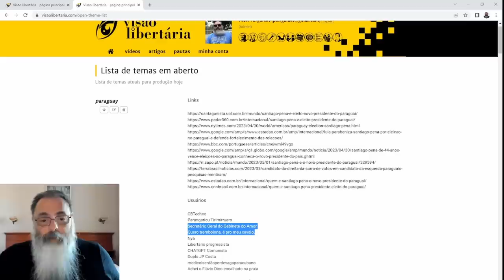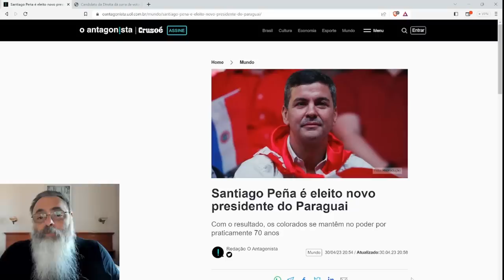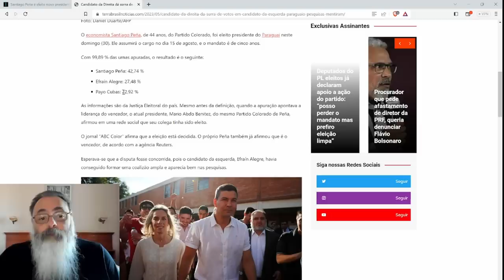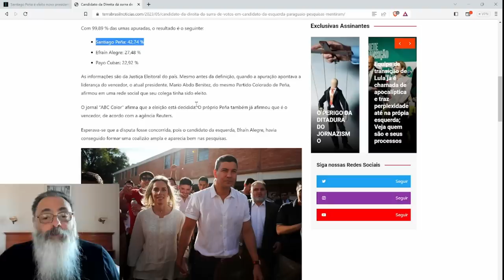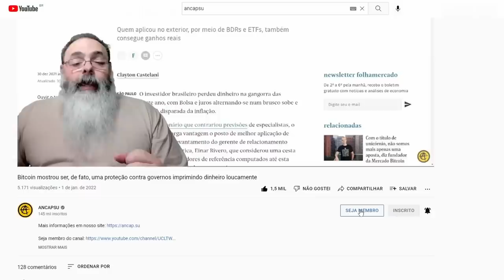PARAGUAI mostra que FORÇA da "ONDA ROSA" na AMERICA LATINA passou, elegendo PRESIDENTE de DIREITA